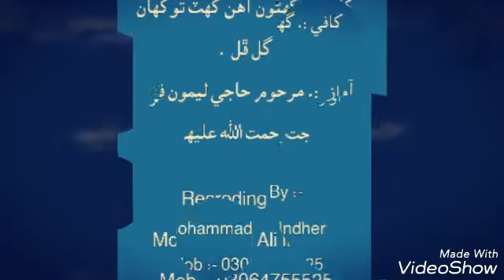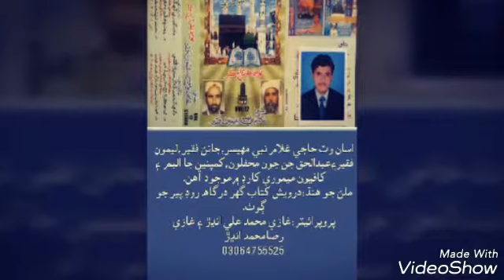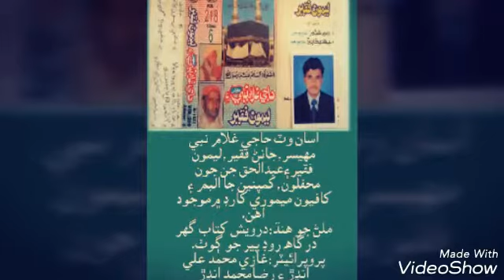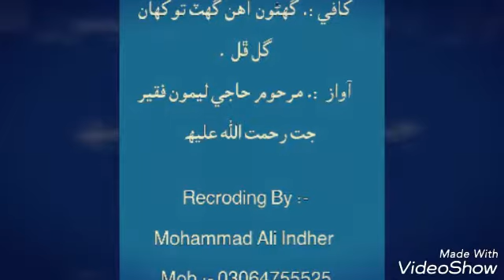Akilo Lemon Kafyon . Ghano Aahin Ghat